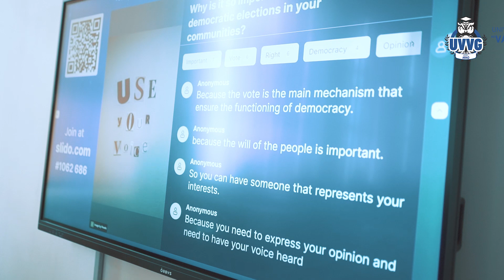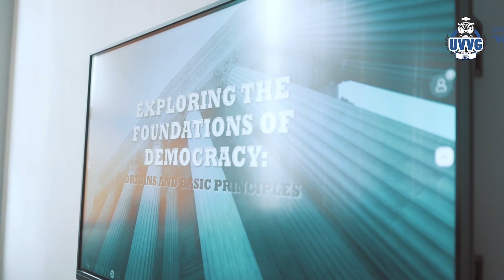Democrația ca și proces politic în societatea contemporană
Universitatea de Vest „Vasile Goldiş” din Arad a fost gazda unui eveniment intitulat „Democrația ca și proces politic în societatea contemporană”. Acest proiect de tip „follow-on” este organizat sub egida project Kennedy Academy for Student 2023.